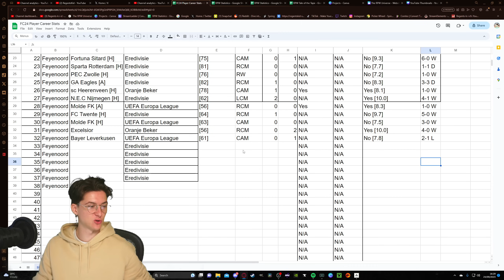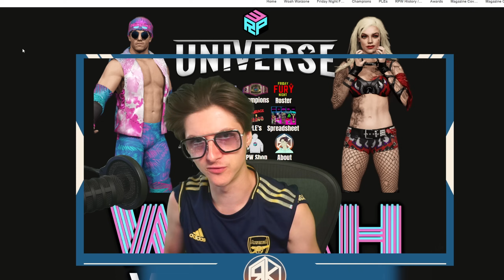FC 24 Player Career Episode 7: OUR FIRST EVER START?!?!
FC 24 IS HERE! IF THIS VIDEO GETS AT LEAST 100 LIKES IN THE FIRST HOUR OF BEING UPLOADED THERE WILL BE A DOUBLE UPLOAD TOMORROW!!!

★ PC Specs:
♦ PROCESSOR: AMD Ryzen 9 5900X CPU, 12 Cores / 24 Threads, 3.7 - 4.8GHz
♦ Power Supply: Corsair RM850x 80 PLUS Gold 850W PSU
♦ GRAPHICS CARD: NVIDIA GeForce RTX 4070 Ti 12GB GDDR6X Graphics Card
♦ CASE: Corsair 5000D Airflow Tempered Glass Case - Black
♦ MOTHERBOARD: Gigabyte X570 Aorus Pro Motherboard
♦ COOLER: Corsair Hydro iCUE H115i ELITE CAPELLIX RGB Liquid CPU Cooler

★ Live-Streams every Monday & Friday @ 3pm GMT